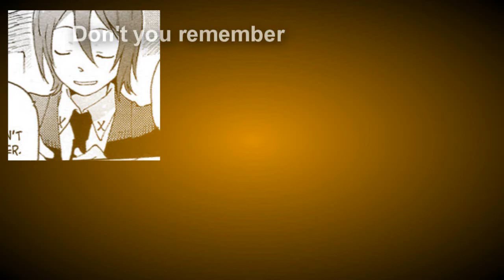How Could You Push Me Out of Your World [Should I continue?]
=3=

LOL I manage to get my homework done early so yeah XD

Uh I like this song and stuff

No this isn't incest, it's to portray Maka's relationship with her father, yah hear lulz, after I listened to this song

This is mostly novice DMV editing, I can't do amazing DMV editing C:

Oh yeah I'm a bit iffy on this project so I'm not sure if I want to finish this =3

I'm off hiatus if you would like to know XDD